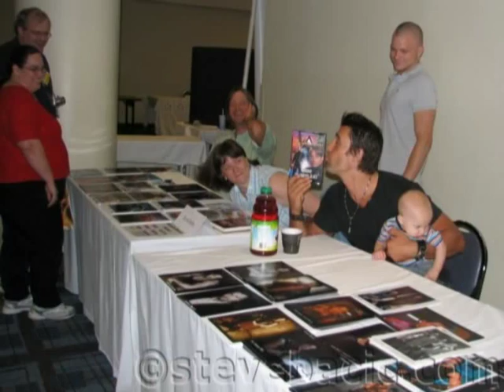Steve Bacic - Actor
The song in Russian